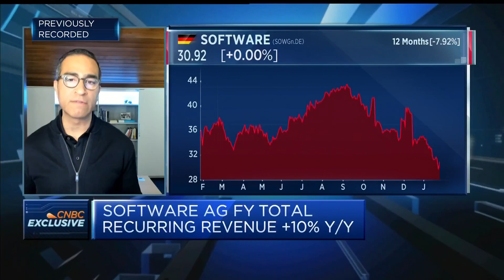We're fully focused on sustainable and profitable growth, Software AG CEO says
Software AG CEO Sanjay Brahmawar speaks to Squawk Box Europe about the company's fourth-quarter earnings.